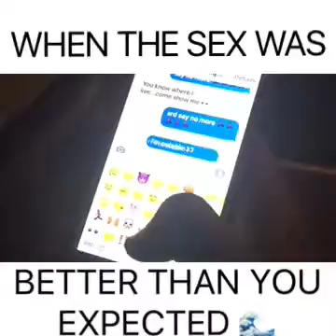When the sex was better than expected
Bornfly_24 video